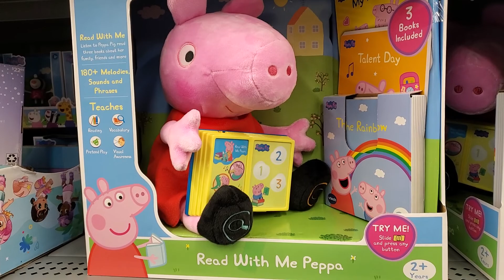toys and plush @ WALMART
Love you all and thank you so much your the best